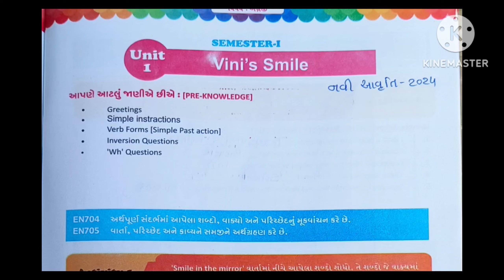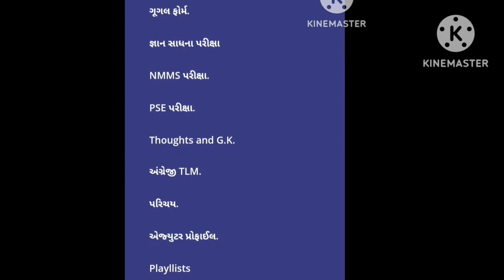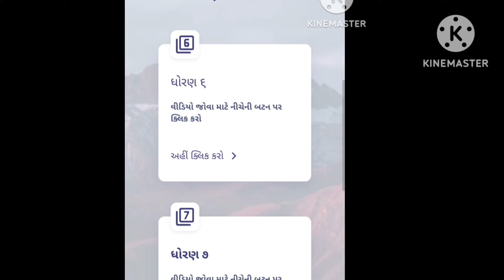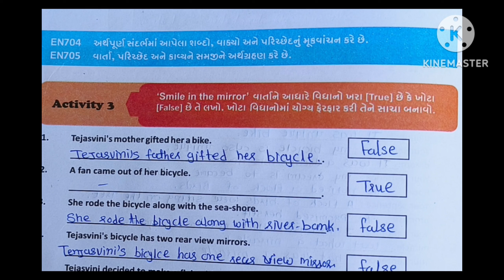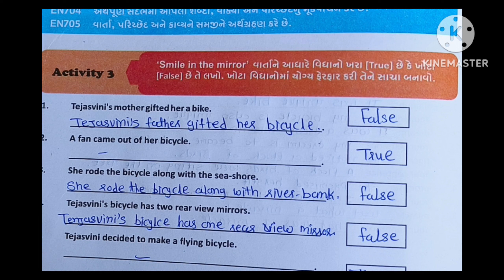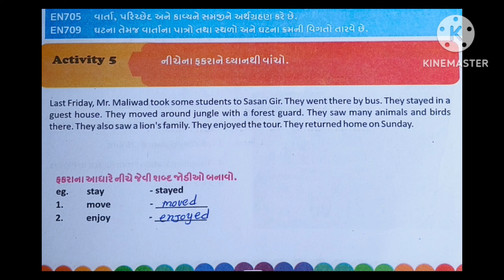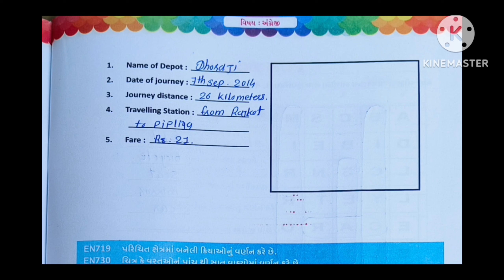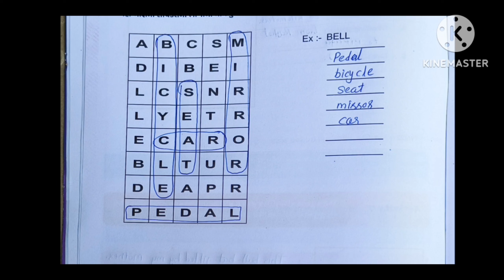STD -7,ENGLISH સ્વઅધ્યયનપોથી સોલ્યૂશન... Vini 's Smile.....